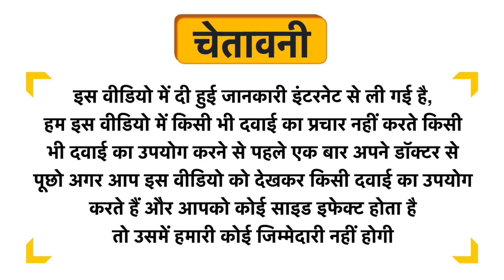Aarogyam Shakti Diaba Free Lotion Uses in Hindi | Side Effects | Dose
Aarogyam Shakti Diaba Free Lotion Uses in Hindi | Benefits | Side Effects | Dose